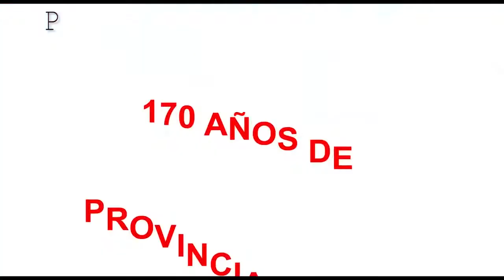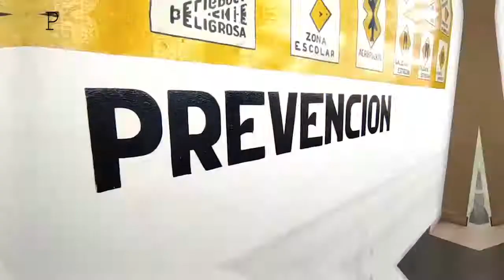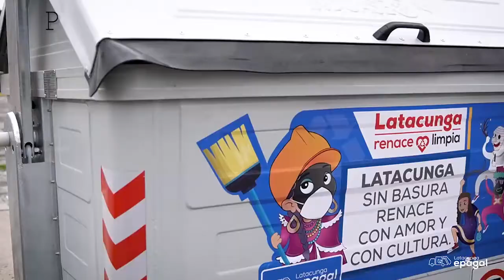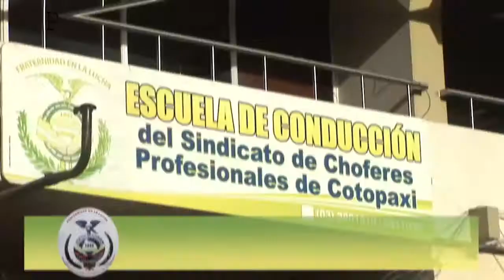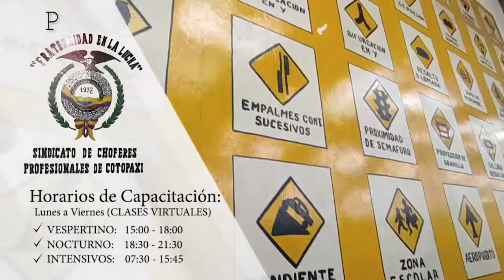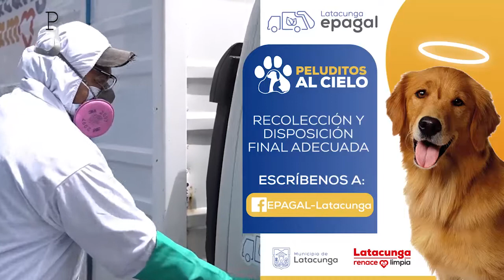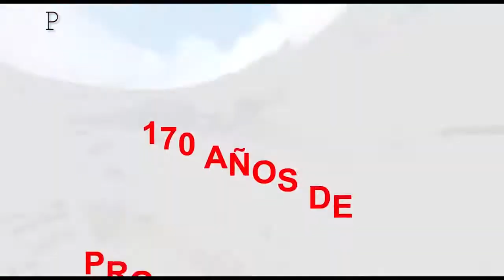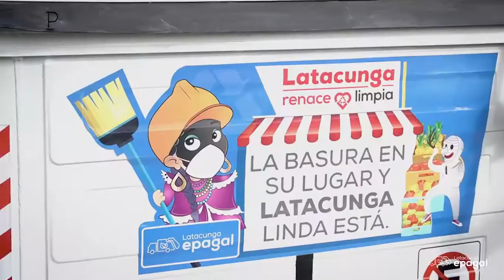Tungurahua al Aire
Miércoles 24 de marzo del 2021